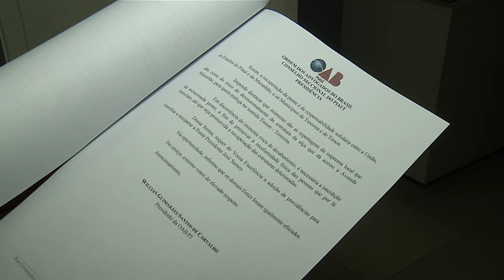INTERDIÇÃO: OAB solicita a interdição e recuperação da ponte da amizade que liga Teresina a Timon